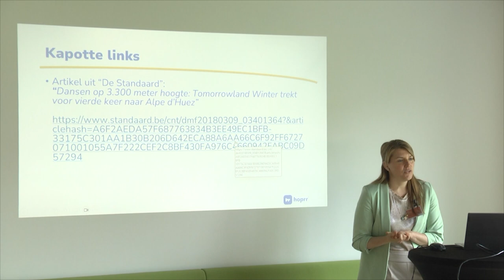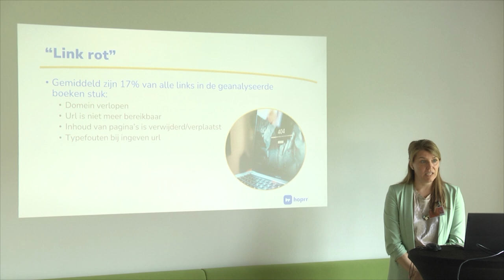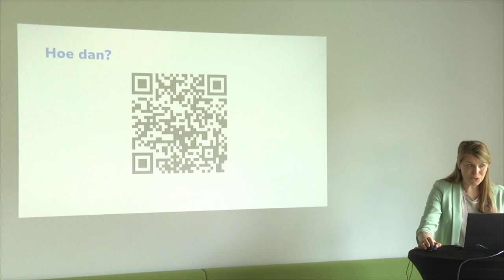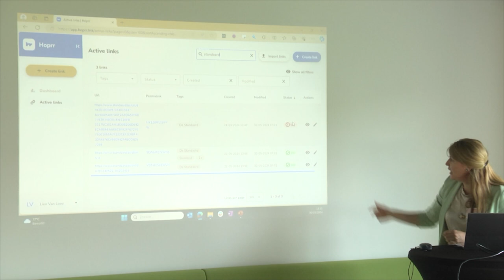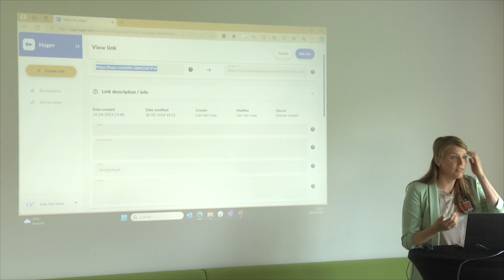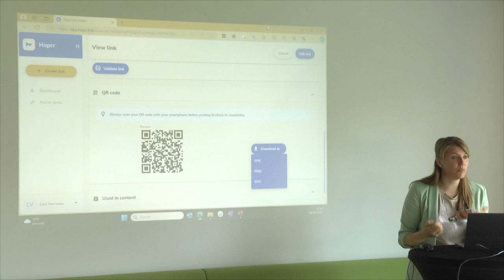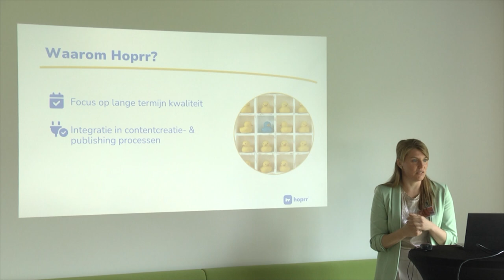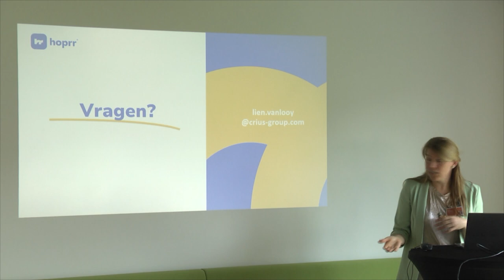CR35 - WORKSHOP DE TOEKOMST VAN DIGITALE CONNECTIVITEIT MET HOPRR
Spring aan boord op deze sessie over onze link management tool, Hoprr. We tonen je hoe je via ons gebruiksvriendelijke dashboard al je links op één centrale plek beheert.